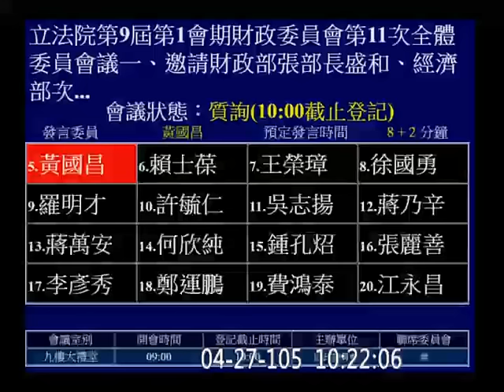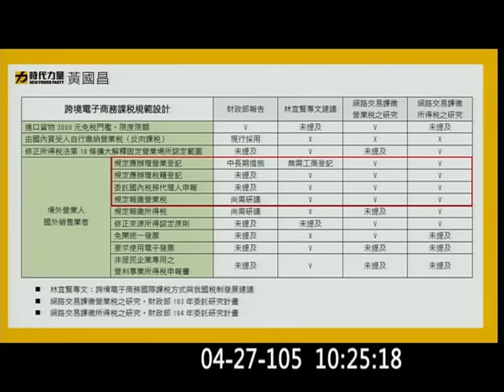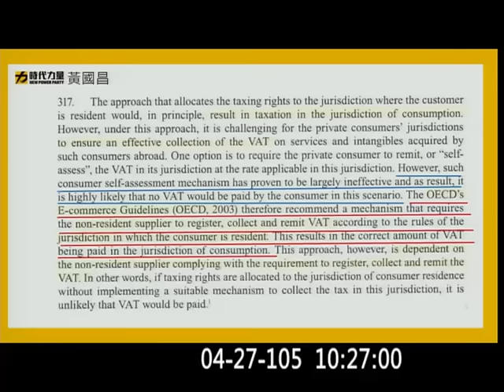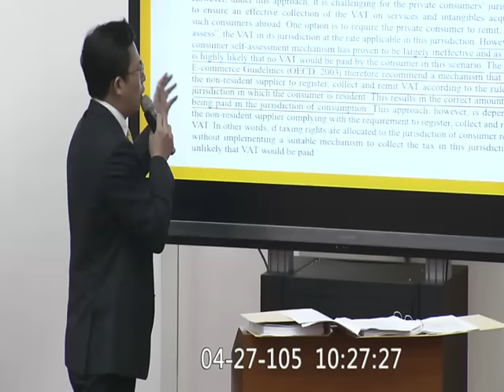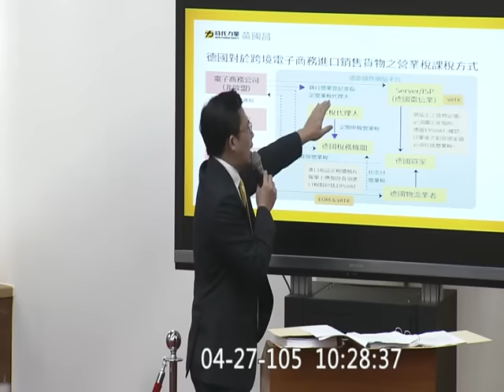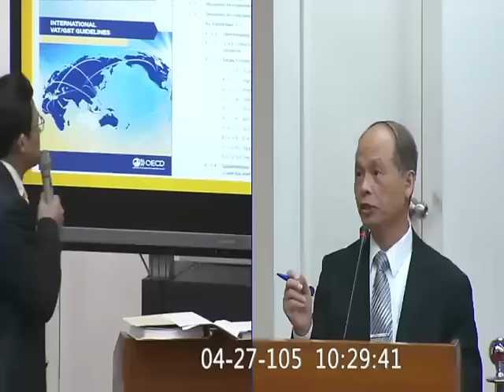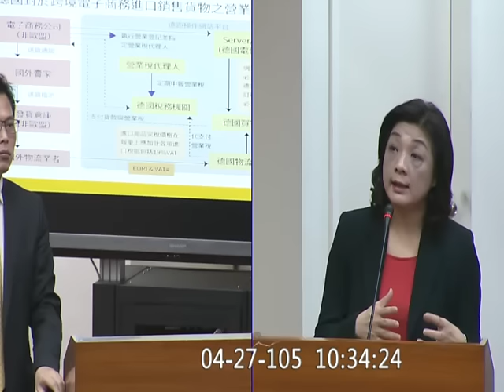20160427 黃國昌 跨境電子商務 稅收 張盛和 ; follow-up TRF 銀行一條龍代辦 金管會 財政 【立法院演哪齣？】